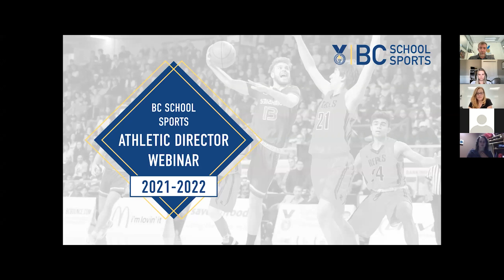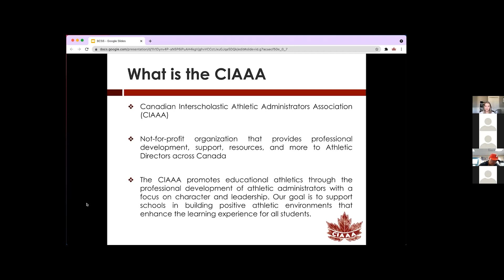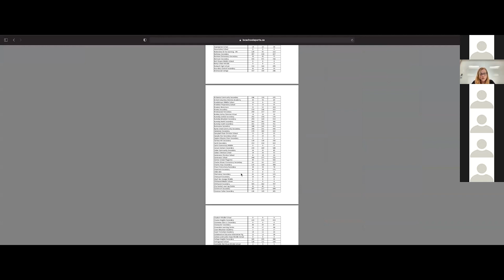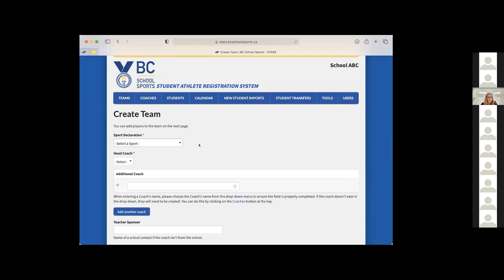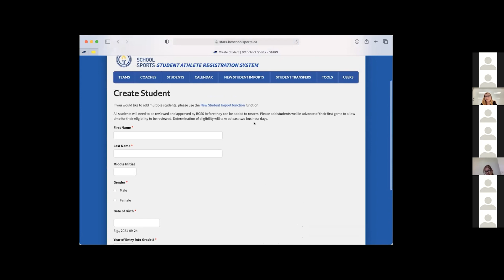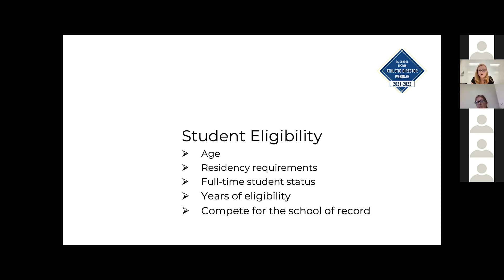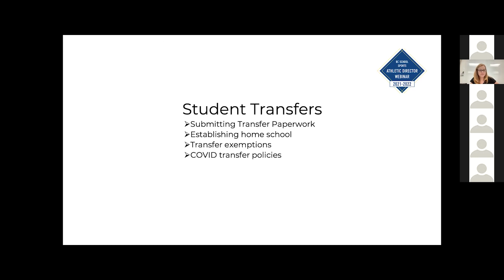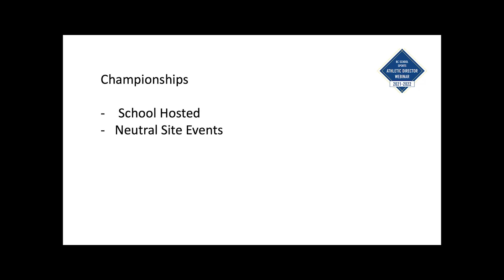2021-2022 Start of Year AD Webinar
A recording of a live webinar to help AD's as they start up school sports programs again and updates on all things BCSS.